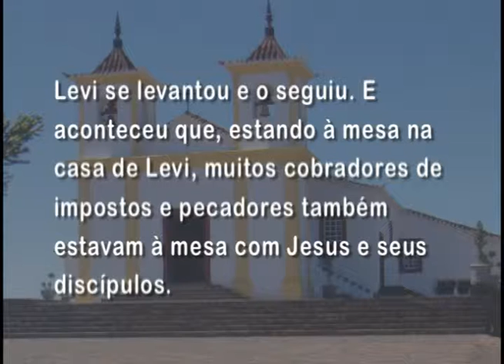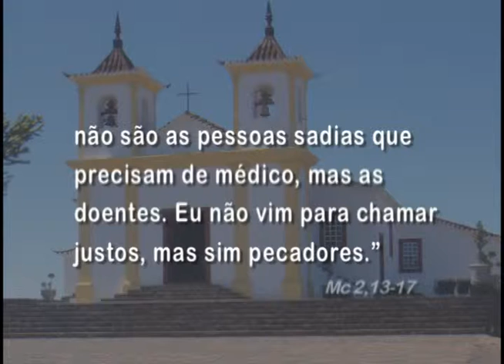Mãe Maria - 17/01/2015